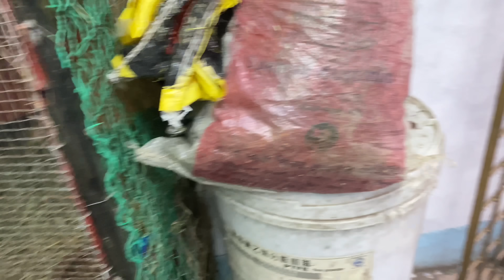কাঠবিড়ালির বাচ্চা এতো কাছে থেকে প্রথম দেখলাম l l Doggo Sage l Pets & Animals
Welcome to my daily vlogs ,I am a animal lover ,pet enthusiast, fish keeper and I make videos with my Pet Animal family and my human family.
These are my pets :-
Dogs (কুকুর)(Labrador)( French Bull Dog )(Lhasa) (Mix breed Leo)
Cats( বিড়াল)(Persian Cat ) ( Himalayan Cat )
Bearded Dragon (Drogo) ( Brogo)
Birds (পাখি)(Parrots) (Finches)(Doves)(Budgie)(Cockatiel)(Macaw)
Rabbits(খরগোশ) (Fancy and Exotic Bunny)(Lionhead Lop Rabbit)
Guinea Pigs
Hedgehogs
Goats (ছাগল)
Sheep (ভেড়া)(Pakistani Sheep)(Garol)
Fish and Aquarium(মাছ) (Mudskipper)
Pigeons (কবুতর)(Fancy Pigeons)(Tumbler)
Plants (Indoor Garden) (Rooftop Garden)
leopard gecko
fishes
bengal cat
I also rescue injured and abandoned dogs,cats and wild birds like Eagles,kites,Moyna ,Tia.
My other social media accounts

কাঠবিড়ালির বাচ্চা এতো কাছে থেকে প্রথম দেখলাম l